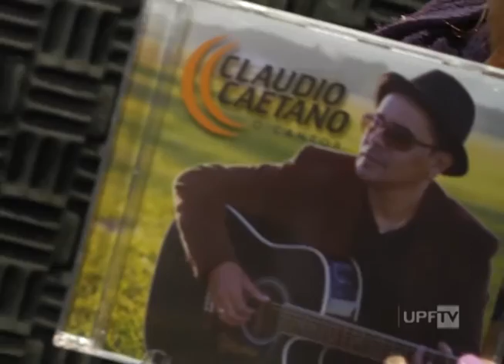Canal de Notícias 16.09.2016 - Bloco 2 - UPFTV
- Treino Atleta Downhill UPF – Esporte
- Os Senhores da Guerra – Dica de Cinema
- Claudio Caetano - Acorde
- Outras Notícias